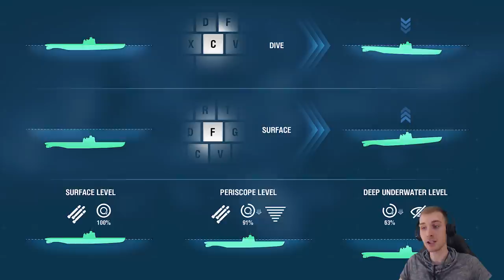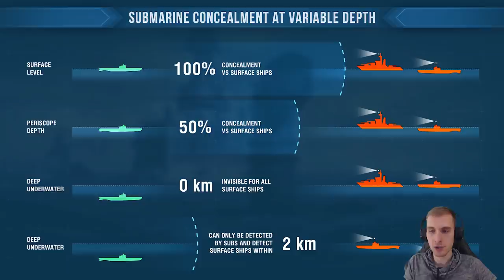World Of Warships - Érkeznek a tengeralattjárók! / Információk - Stark